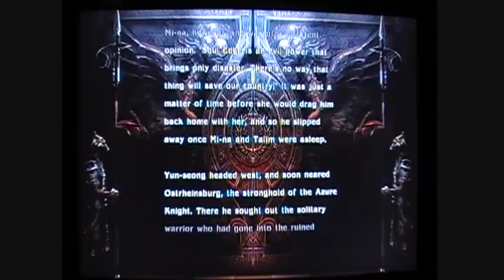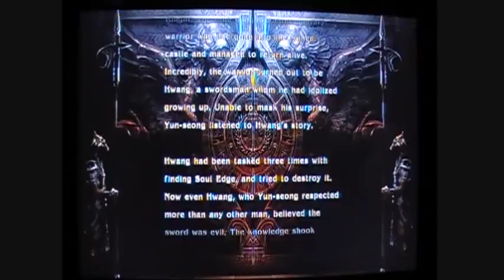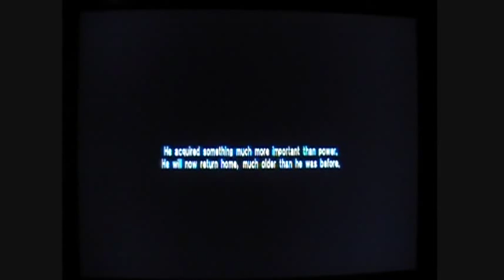Soul Calibur IV Story Mode - Hong Yun-Seong (Eng. Ver)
Soul Calibur 4 / Soul Calibur IV story of Hong Yun-Seong in English Voice

Introduction Text:
Yun-seong was traveling with Talim, a girl he had met in Asia Minor. When they saw a temple in Egypt that had been demolished , he knew the power of Soul Edge was real. When he crossed paths with his kinswoman Mi-na, however, she was of a different opinion. "Soul Edge is an evil power that brings only disaster. There's no way that thing will save our country!" It was just a matter of time before she would drag him back home with her, and so he slipped away once Mi-na and Talim were asleep.

TYun-seong headed west, and soon neared Ostrheinsburg, the stronghold of the Azure Knight. There he sought out the solitary warrior who had managed to return alive. Incredibly, the warrior turned out to be Hwang, a swordsman whom he had idolized growing up. Unable to mask his surprise, Yun-seong listened to Hwang's story.

Hwang had been tasked three times with finding Soul Edge, and tried to destroy it. Now even Hwang, who Yun-seong respected more than any other man, believed the sword was evil. The knowledge shook Yun-seong to the core, but his own opinion would not be swayed. When Hwang saw that Yun-seong remained as determined as ever, he said, "Go, and find your own answer."

With courage and conviction he had never before known, Yun-seong turned toward Ostrheinsburg. He would have faith in his own strength, and seek his destiny!

Ending Text:
He acquired something much more important than power. He will now return home, much older than he was before.